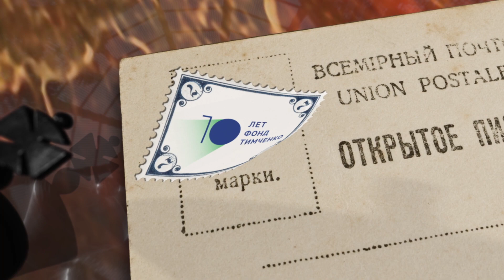Кубок Льва Толстого. Интервью с победителем турнира Анишем Гири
Ясная Поляна. 9-12 сентября, 2021 года.

Участники: Борис Гельфанд (Израиль), Аниш Гири (Нидерланды), Дмитрий Андрейкин, Никита Витюгов, Евгений Томашевский, Кирилл Алексеенко, Максим Матлаков, Давид Паравян (все – Россия), Антон Коробов (Украина) и Нодирбек Абдусатторов (Узбекистан).